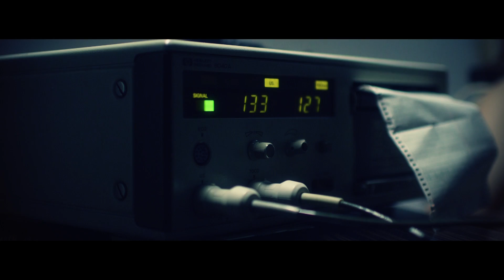SURVIVORS - VERNISSAGE SHORT FILM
dem chaos zu entkommen

dreams, sounds strange realitiy

group-exhibition curated by Wolfgang Petrick

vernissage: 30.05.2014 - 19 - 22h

Löwenpalais, Berlin
Stiftung Starke
opening times:
monday -friday: 9:00h - 17:00h

drawings, sculptur, performance, film, musik
Wolfgang Petrick curates with former students and guests a poetic installation.

Zeichnung, Skulptur, Performance, Film, Musik.
Wolfgang Petrick kuratiert mit ehemaligen Studenten und Gästen eine poetische Installation.

artists:
Tatjana Bergius, Ariane Boss, Winfried Bullinger, Baldur Burwitz, Adriana Ciudad Witzel, Lu Feng, Ewa Finn, Samira Freitag, Alexander Fürst von Lieven, Ryo Kato, Dörte Kraft, Frédéric Krauke, Sascha Kürschner,
Yulia Kazakova, Walter Lenertz, Arturo Miranda Videgaray, Wolfgang Petrick, Julián Roncal, Kerstin A. Roolfs, Dennis Rudolph, Günther Schaefer, Seo, Olaf Schirm, Anna Maria Sommer, Mathieu Sylvestre, Iva Vacheva, Mara Wagenführ, Mia Florentine Weiss, Kai Wiesinger, Andrej Wolff